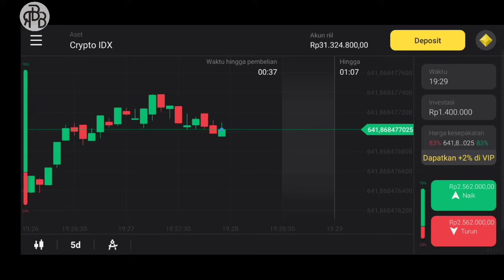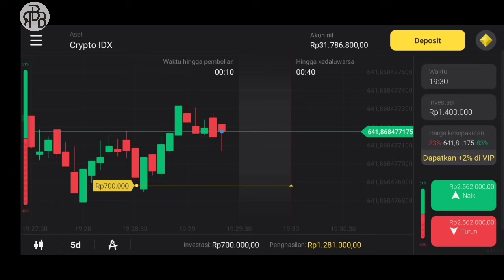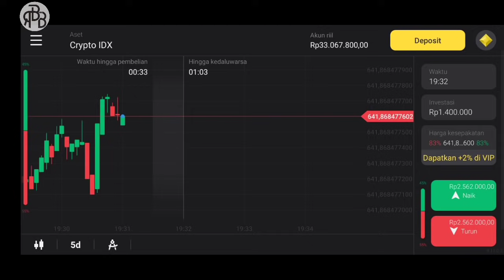GAK SAYA SENSOR !! || alur cerita film L3SBi4N VAMPIRE 2021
GAK SAYA S3NS0R BIAR KALIAN PUAS... || alur cerita film L3SBi4N VAMPIRE 2021

di video kali ini saya akan kembali membahas sebuah film yg sedikit ga masuk akal. tapi niat banget dan juga alur ceritanya ga terlalu melenceng kaya scary movie,
itu sih melenceng banget..
dan komedinya tu renyah2 krispi gitu loo,
ya  masih bisa banget dinikmati karena hampir semua aktris di film ini memiliki semangka jumbo premium 😂,

okelah tanpa berlama2 mari kita simak alur cerita filmnya, cek this out..